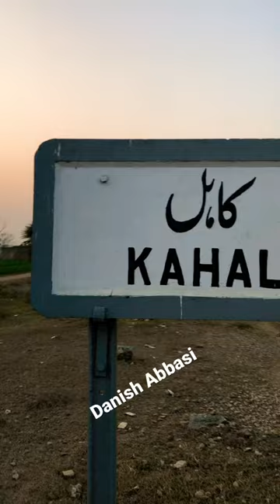Subscribe my YouTube channel